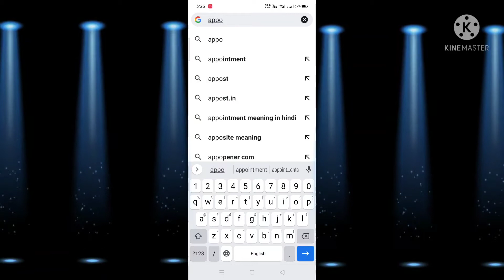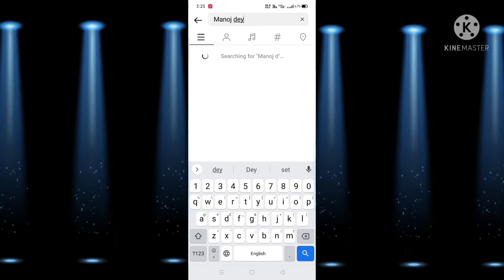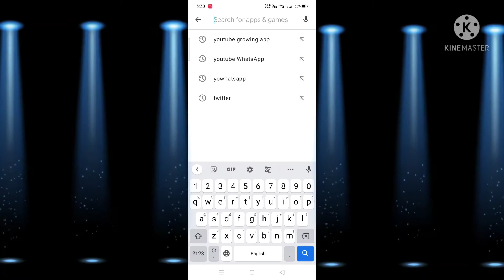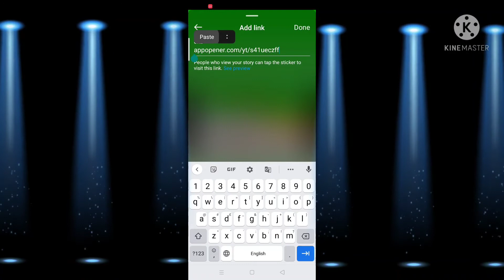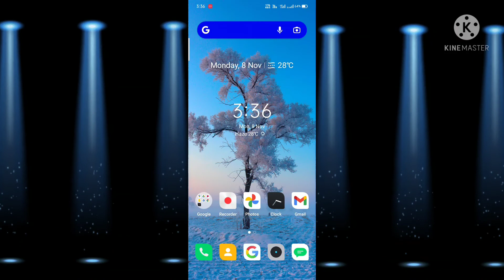how to get 1000 subscribers on youtube || subscribe kaise badhaye |grow on youtube channel@Manoj Dey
grow kaise karen YouTube channel pe

4000 hours watch time

how to get 1k subscribers 4000 hours watch time kaise complete kare,

4000 hours watch time kaise complete kare